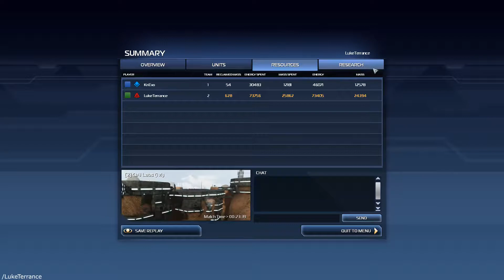Supreme Commander 2 - Ep14 - Adaptive Air Defence (1v1)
All my Supreme Commander 2 online matches can been found

Next Episode -

Previous Episode -

Please leave a like if the video helped you or you just generally enjoyed the content, also please do Subscribe as this motivates me to create more content for you wonderful people.